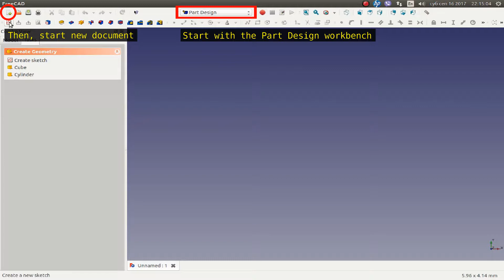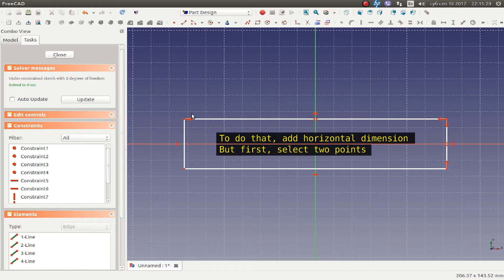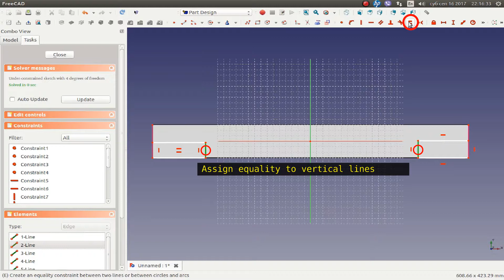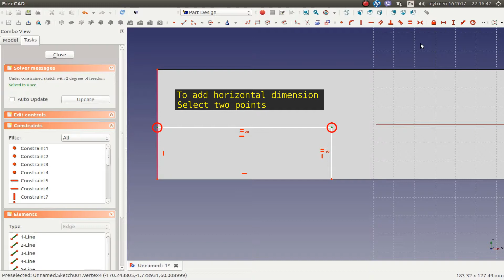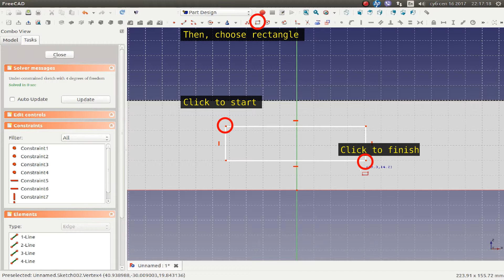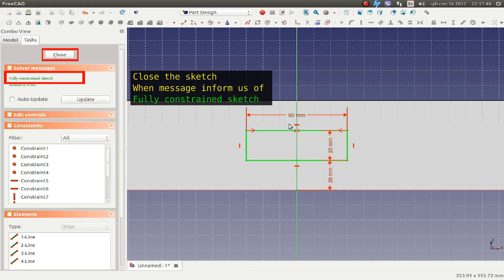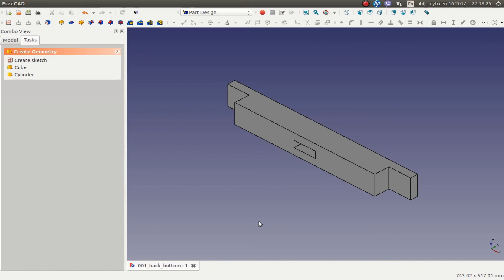Freecad tutorial - Getting started - part 01_05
Covered in this tutorial:

- Sketch
- Part Design
- Rectangle
- Pad
- Pocket
- Equality constraint
- Symmetry constraint
- Horizontal distance constraint
- Vertical distance constraint
- Save document